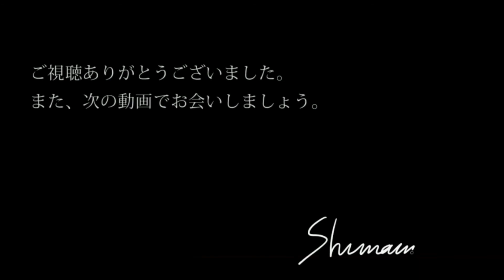【抽象画】アクリル画の下地を作る！【Abstract Painting】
動画のご感想等、コメントいただけると大変励みになります。
気に入っていただけたら、グッドボタンでお知らせください👍

作品についてのお問合せはこちらまで

フェイスブック shima.yuki.art